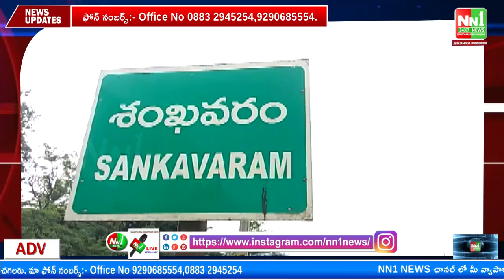ప్రత్తిపాడు నియోజకవర్గ నాలుగు మండలాలలో ఎనిమిదో తరగతి విద్యార్థులకు ట్యాబ్ల పంపిణీ.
"nn1news live"
"nn1news luve"
"nn1news"
"nn1news live"

NN1 NEWS#
NN1 News#
nn1news live#
nn1news breaking news today#
nn1news Breaking#
nn1news Youtube on live#
nn1news Sucribe#